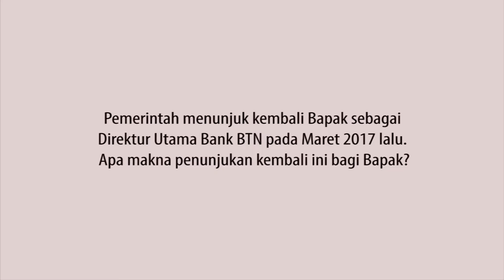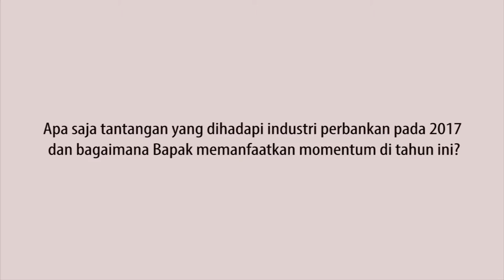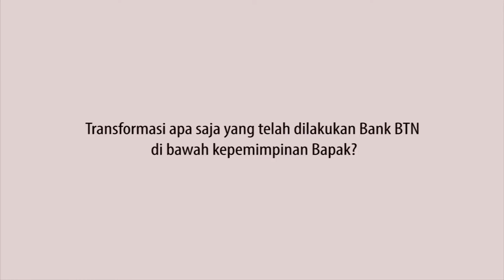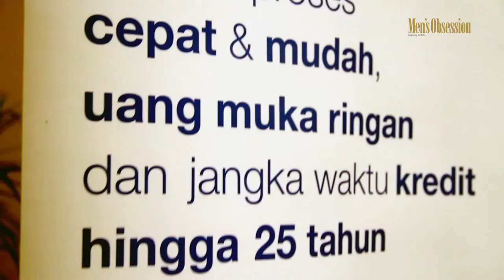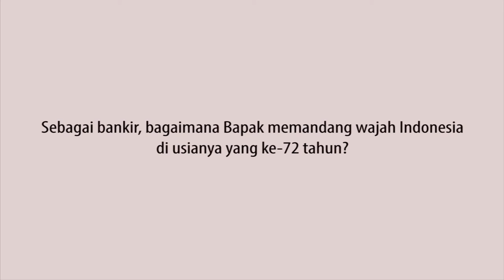Maryono - Direktur Utama PT Bank Tabungan Negara (Persero) Tbk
Direktur Utama PT Bank Tabungan Negara (persero) TBK
Menara Bank BTN. jl. Gajah Mada No. 1. Jakarta pusat